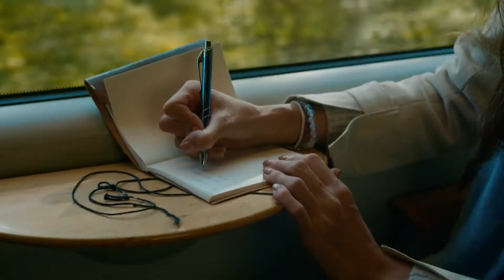KIN - The Secret is Out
ABC KOGEN is launching a new product called KIN Bulgarian Yogurt, a drink made with Bulgarian yoghurt cultures and based on the mythical secret that consuming yoghurt every day is why Bulgarian people live such long lives and retain a youthful appearance. While still delivering functional benefits, we created a beautiful cinematic film that pleases the eye with visions of the faraway land of Bulgaria and its friendly, happy, beautiful people.